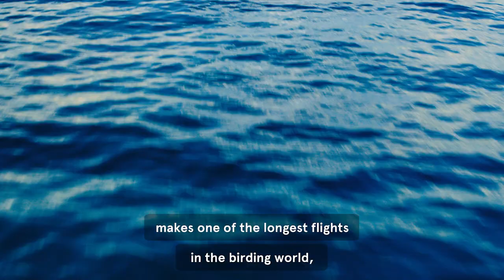Adapting to Life Changes and Uncertainty through Nature's Processes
A look at animal migration. Enjoy this video exploring the migration path of shorebirds. The Plover travels from Argentina to the Arctic and back again, making one of the longest flights in the birding world. This flight pattern reminds us to enjoy the journey and appreciate that although we may not be where we want to be today, we're well on our way.

Learn the essentials of meditation and mindfulness with a Headspace subscription. You’ll have access to hundreds of guided meditations, from bite-sized minis for when you’re short on time, singles to add some extra mindfulness to your day, and hundreds of sessions for everything from stress to sleep. Designed to help guide you on your meditation journey.